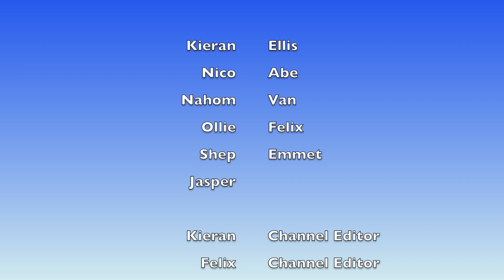Recess Soccer when its Actually at a School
Some videos are recess soccer played by the pros. This is recess soccer played by 5th graders. This video was also made by 5th graders.